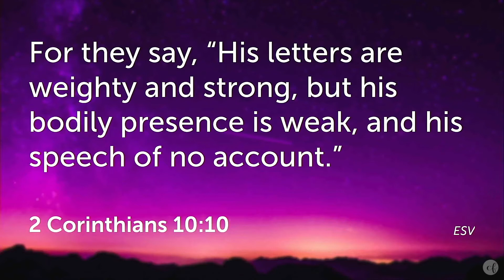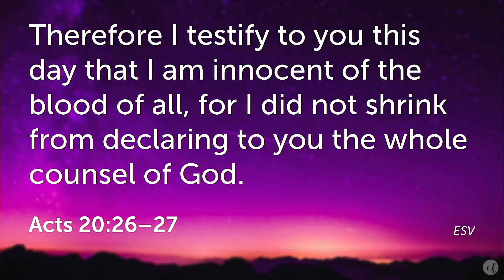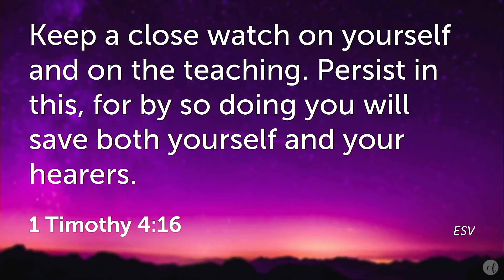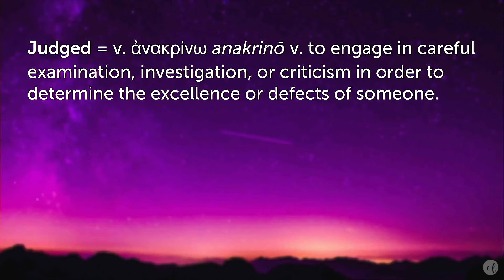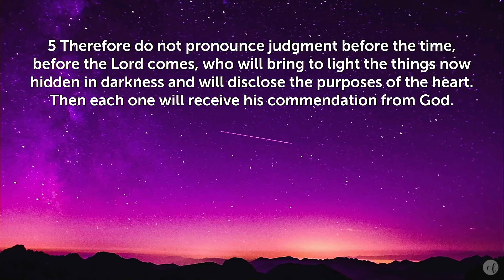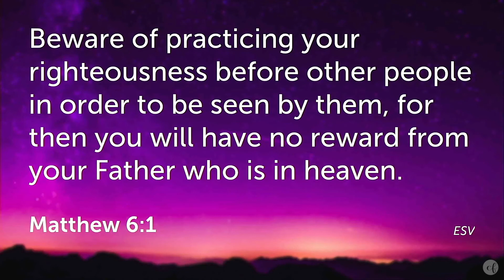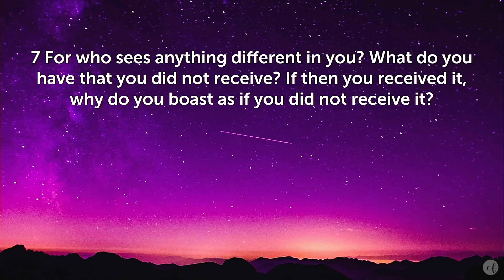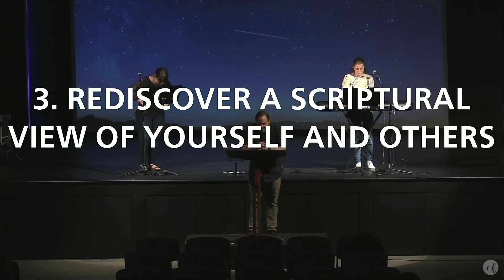"Commendation" 1 Corinthians 4:1-7